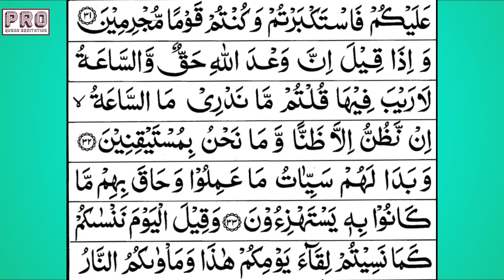Surah Al-Jasiah Full | By Sheikh Shuraim | With Arabic Text (HD) | সুরা জাসিয়াহ | سورة الجاثية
Surah Al-Fatiha
Surah An-Nas
Surah Al-Falaq
Surah Al-Ikhlas
Surah Al-Lahab
Surah An-Nasr
Surah Al-Kafirun
Surah Al-Kausar
Surah Al-Maun
Surah Quraish
Surah Al-Fil
Surah Al-Humajah
Surah Al-Asar
Surah At-Takasur
Surah Al-Qariah
Surah Al-Adat
Surah Az-Zilzal
Surah Al-Bayinah
Surah Al-Qadar
Surah Al-Alaq
Surah At-Tin
Surah As-Sharh
Surah Ad-Duha
Surah Al-Lail
Surah As-Shams
Surah Al-Balad
Surah Al-Fajr
Surah Al-Ghashiyah
Surah Al-A'la
Surah At-Tariq
Surah Al-Buruj
Surah Al-Inshiqaq
Surah Al-Mutaffifeen
Surah Al-Infitar
Surah At-Takweer
Surah Abasa
Surah An-Najiat
Surah An-Naba
Surah Al-Mursalat
Surah Al-Insan
Surah Al-Qiamah
Surah Al-Muddassir
Surah Al-Muzammil
Surah Al-Jinn
Surah Nuh
Surah Al-Ma'riz
Surah Al-Haqqah
Surah Al-Qalam
Surah Al-Mulk
Surah Al-Tahreem
Surah At-Talaq
Surah At-Taghabun
Surah Al-Munafiqun
Surah Al-Juma'h
Surah Al-Saff
Surah Al-Mumtahinah
Surha Al-Hashr
Surah Al-Mujadalah
Surah Al-Hadeed
Surah Al-Waqiah
Surah Ar-Rahman
Surah Al-Qamar
Surah An-Najm
Surah At-Tur
Surah Az-Zariat
Surah Qaf
Surah Al-Hujurat
Surah Al-Fatah
Surah Muhammad
Surah Al-Ahqaf
Surah Al-Jasiah
Next Surah
Surah Ad-Dukhan